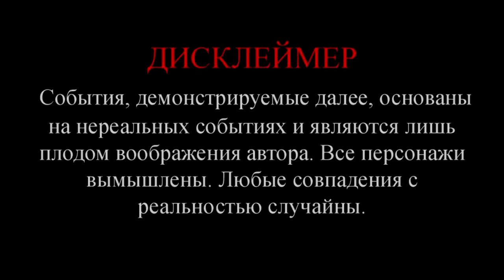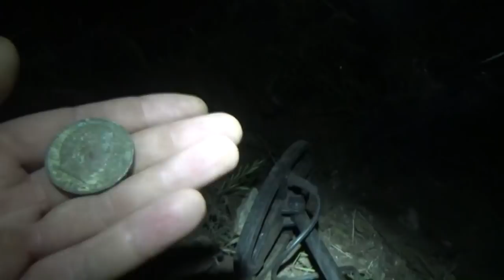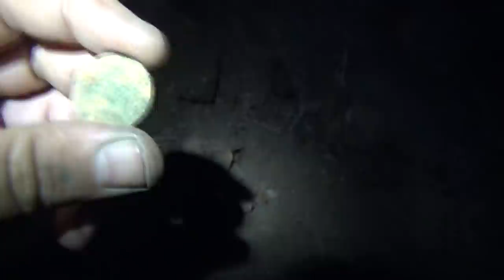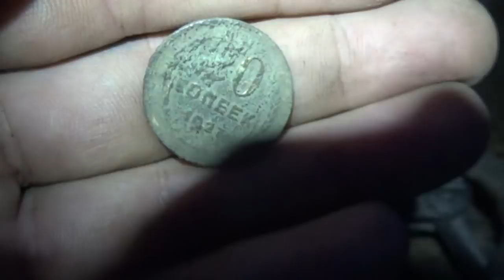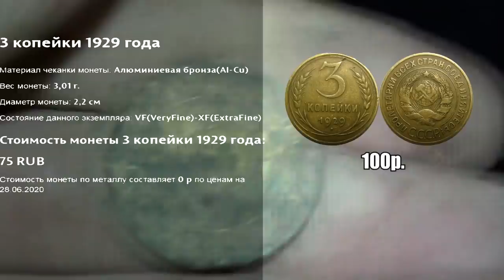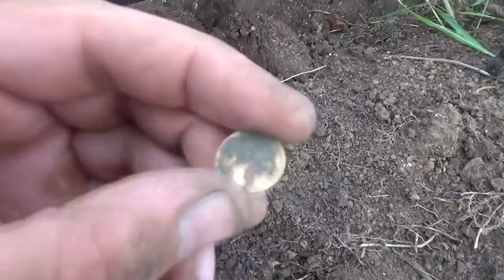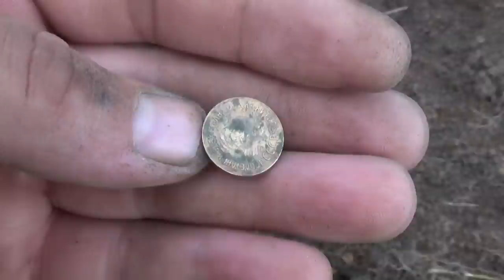Нашли Рубль! Камрад удивлен, а мне смешно! Ночной шурф!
Отдых на свежем воздухе с металлоискателем прекрасен, но очень жарко! Так что копаем и отдыхаем, как это делаем мы, ночью! Приятного Вам отдыха! Как надо отдыхать на копе! Напитки, танцы, лопата и металлоискатель! Самарские кладоискатели.